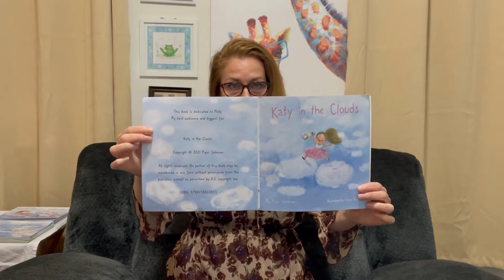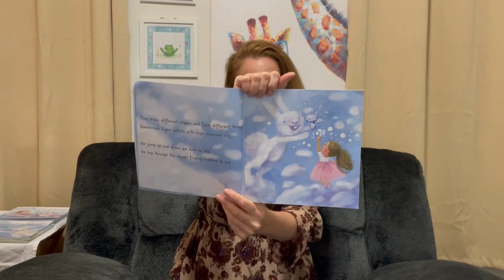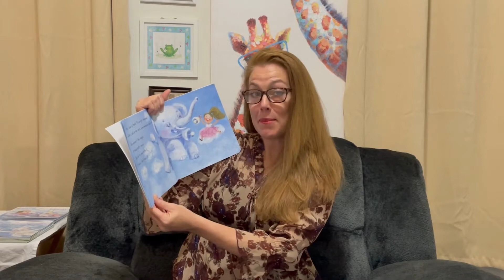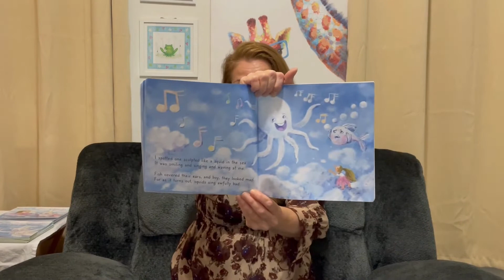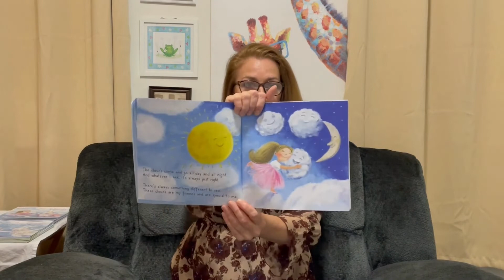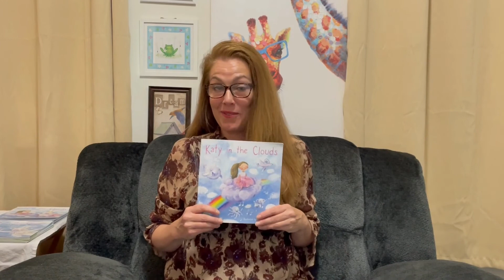Storytime for kids - Katy in the Clouds read-aloud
We hope you enjoyed the reading aloud of "Katy in the Clouds,"  written by Children's Author Piper Johnson and illustrated by Uliana Barabash.

Katy in the Clouds is the first book in the series. It introduces the reader to all of the characters who make friends with Katy and who each have their own book. Katy in the Clouds gives the reader a glimpse into what each character's adventure will be about. There are 11 books total and they can be purchased

Teach your child to read with Reading.com today!